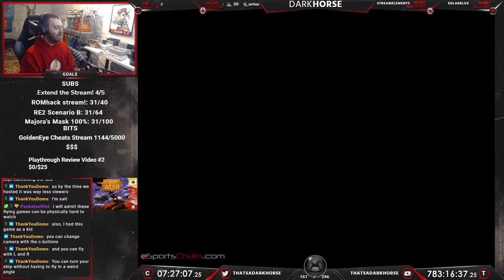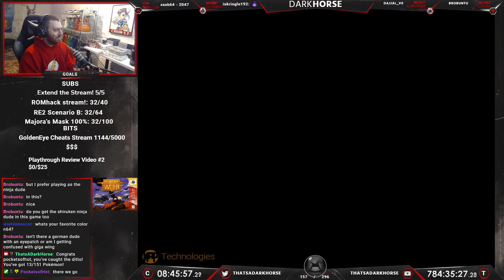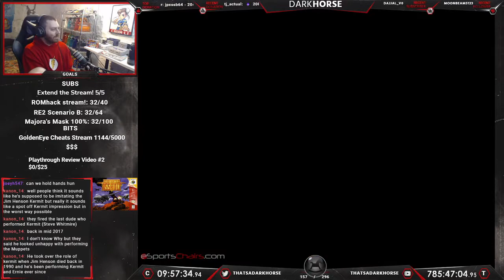Aero Fighters Assault - Darkhorse Beats EVERY N64 Game - The Great N64 Challenge